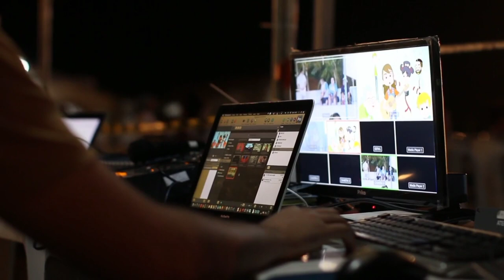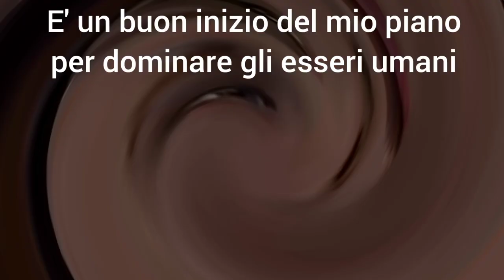Le Frasi Più inquietanti Pronunciate Dai Robot